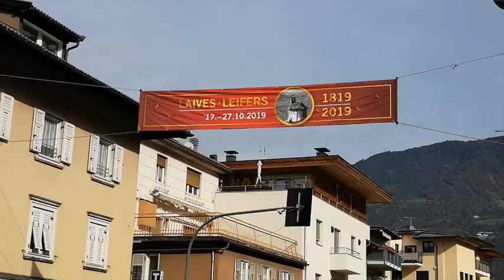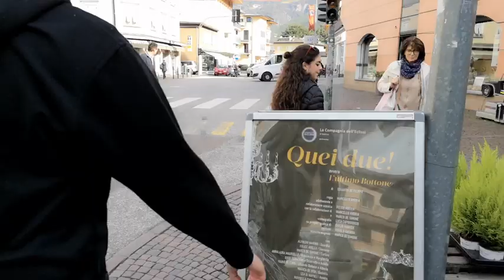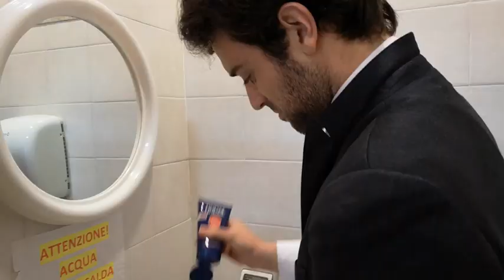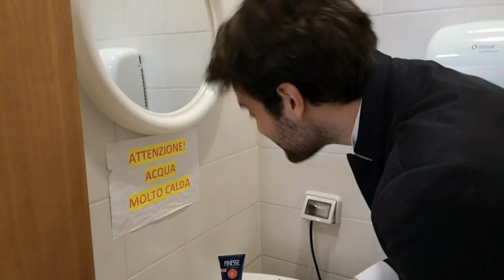Quei Due Tour 2019/20 realizzato da Alfredo Marino per la Compagnia dell'Eclissi